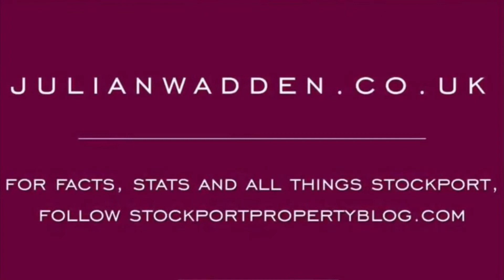3 Buxton Lane, Marple